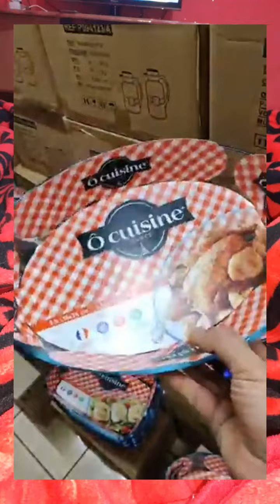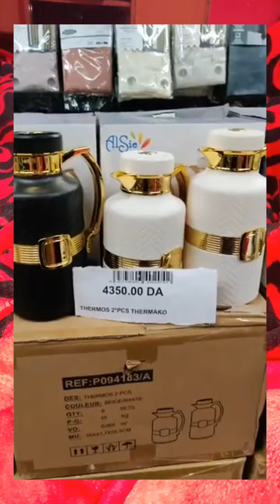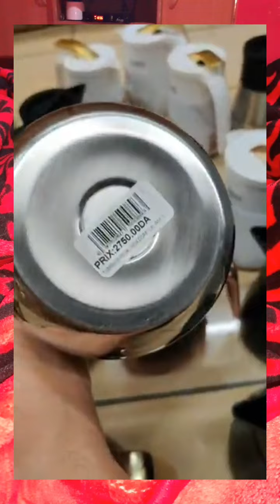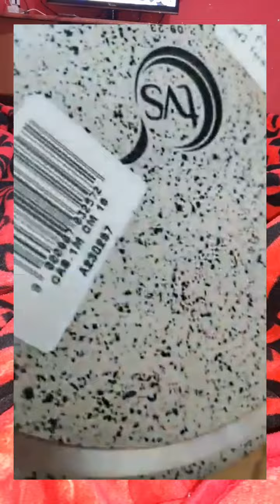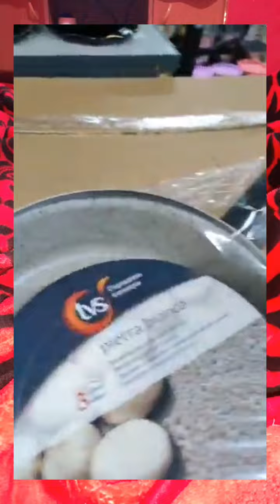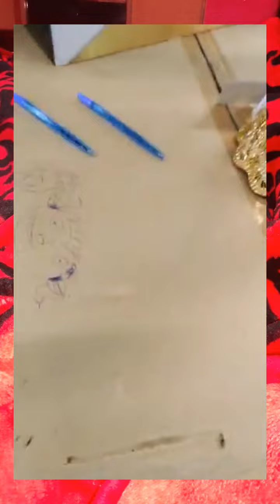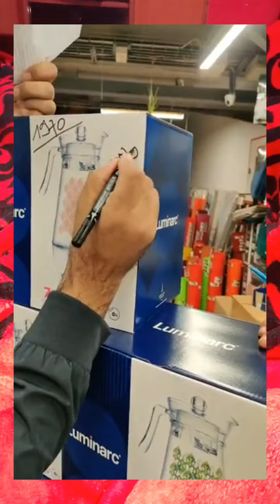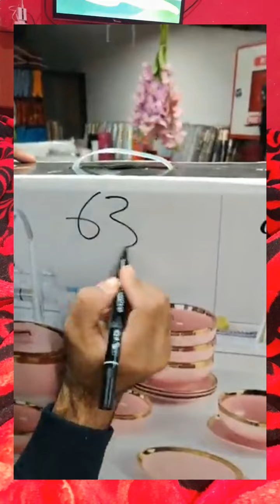🇩🇿Oran 4ème périphérique hda stade jdide devant station d'essence sediki bire El jire 🌴